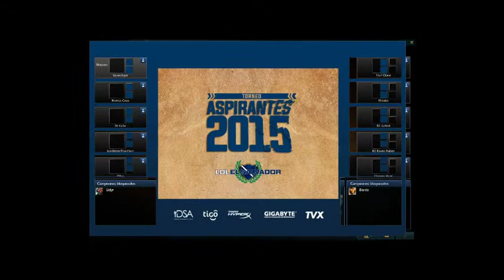Aspirantes 2015/2016 Octavos de Final - The Knights of Athena vs HotIzIGG Juego 2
Aspirantes 2015/2016
Octavos de Final
The Knights of Athena vs HotIzIGG